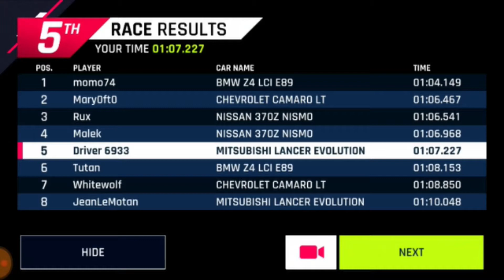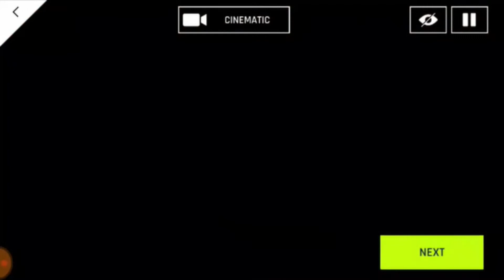ASPHALT 9 LEGENDS GAMEPLAY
AWESOME RACING GAME!
👇👇FOLLOW OUR FB PAGE for more fun gaming videos.️👍️👍✅✅